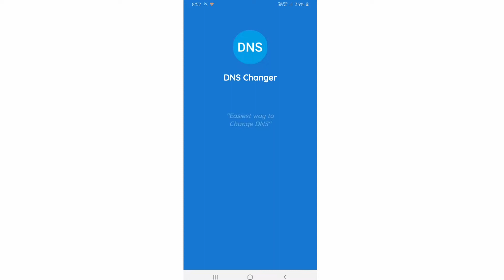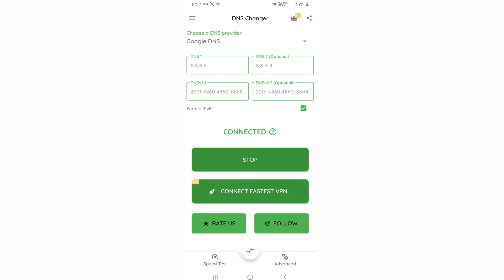NEW UPDATE 1.0.0 MIC FIX PUBG MIC GLITCH JIO PROBLEM FIX FOR ALL DEVICES || By Flawx Gaming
PUBG NAME: -E4G | FláwxYT

These all things Are Copyrighted. All Right to above Music Labels & No Copyrights Infringement intended.

Tag.

100% Fixed Pubg Mic Glitch after Ban
How to solve
mic not working in pubg mobile after ban
Mic ko kaise on kare
Mic Problem Solved
Mic issue fix
teammates sound glitch
Mic issue solved
pubg mic not working in jio
pubg mic problem jio
pubg mobile mic glitch jio
pubg mobile mic glitch fix
pubg mic problem in jio
pubg mobile mic glitch on jio
pubg mic glitch kaise thik karre
pubg mic problem
pubg team mates sound not coming
pubg mobile team mates voice glitch
PUBG mobile Mic Glitch fixed after 1.0 update
Pubg Mobile Mic not working problem solved
Fix mic Glitch after pubg ban
Pubg Mobile New update glitch fixed
Pubg mic not work in iOS devices
Pubg Mobile Mic not working in android phone
Pubg mic not work New trick
pubg mobile
how to fix network in pubg
fix login issue in pubg mobile
map not downloading in jio
pubg mobile india
mic glitch solved in pubg mobile
pubg mobile jio sim problem
play pubg on jio sim
100% Fixed Pubg Mic Glitch after Ban
How to solve
Mic Problem Solved
Mic issue fix
teammates sound glitch
Mic issue solved
pubg mic problem
100% Fixed Pubg Mic Glitch after Ban
How to solve
Mic Problem Solved
Mic issue fix
teammates sound glitch
Mic issue solved